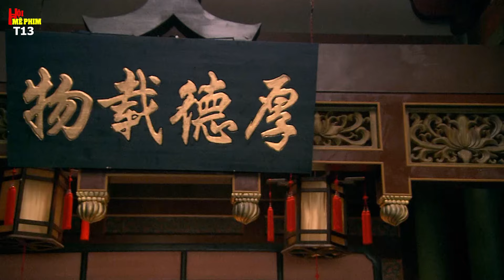DANH TƯỚNG HUYỀN THOẠI [Lồng Tiếng] - Tập 16 | Huỳnh Hiểu Minh | Phim Cổ Trang Kiếm Hiệp Hay Nhất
DANH TƯỚNG HUYỀN THOẠI [Lồng Tiếng]  | Huỳnh Hiểu Minh | Phim Cổ Trang Kiếm Hiệp Hay Nhất
Tên Phim: DANH TƯỚNG HUYỀN THOẠI
Diễn Viên: Huỳnh Hiểu Minh, Lâm Tâm Như, La Giang Lương.
Trọn Bộ:
Nôi Dung: Nhạc Phi là một trong những vị danh tướng tài bậc nhất của lịch sử Trung Hoa. Ông xuất thân hàn vi, từ một binh sĩ bình thường, nhờ vào tài năng, trí tuệ, nhân phẩm của chính mình mà trở thành đại tướng quân, thống soái binh mã Nam Tống chống lại quân Kim.

Thuở thiếu thời, Nhạc Phi có cơ duyên được thọ giáo các vị danh thần như Lưu Cáp, Hàn Tiêu Trụ, Lý Cương, Trương Sở về quân sự, qua 20 kháng Kim, thân trải trăm trận, cuối cùng bị gian thần bức hại, chết oan ở Phong Ba đình
© Bản quyền thuộc về HỘI MÊ PHIM
© Bản quyền thuộc về HỘI MÊ PHIM ❌ Do not Reup